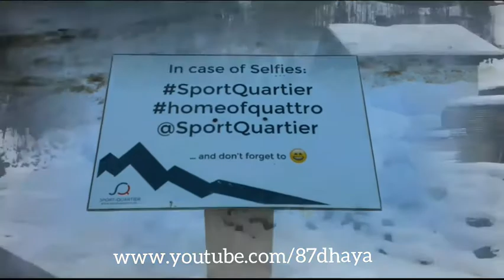Garmisch-Partenkirchen, Germany in Winter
Trip to the beautiful resorts of Garmisch-Partenkirchen in Germany. Reach this beautiful place by Train from Munich in Germany or Innsbruck in Austria within a hour and relax!